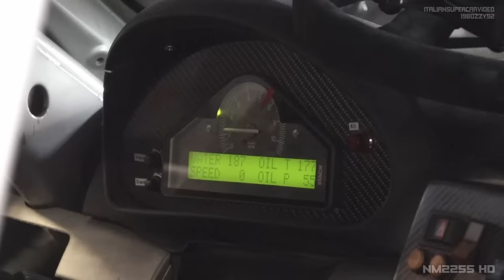BMW M3 E46 GTR Grand-Am with S62 4.9 N/A V8 Engine | BRUTAL Raw Sounds feat OnBoard Footage!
● Today's video is dedicated to the 2001 BMW PTG M3 GT V8 Grand-Am we filmed during the 2024 Mugello Classic by Peter Auto.
In 2000, BMW North America turned to Tom Milner's Prototype Technology Group (PTG) to transform the new M3 into a Rolex Grand-Am Series champion. They substituted the inline-six for the M5-sourced 4.9-liter S62 V8 and a Hewland six-speed manual transmission, making the car here the first V8-powered M3 to race in North America.

0:00 Intro
0:10 start-up/warm-up
1:28 formation lap
2:41 green green green!
5:08 external footage
6:30 more onboard goodness
9:52 driving back to the pitlane

This video has been made in collaboration with @Italiansupercarvideo & @19Bozzy92